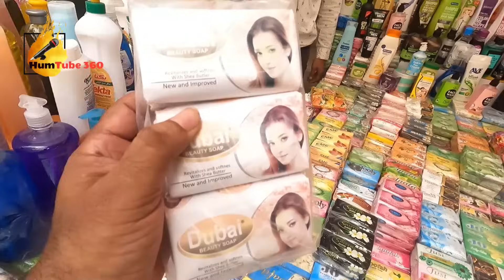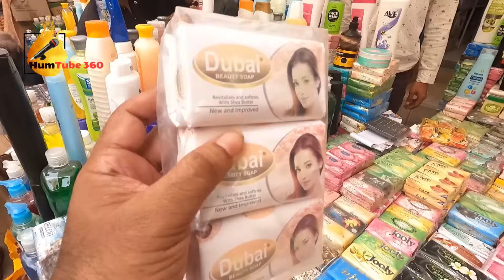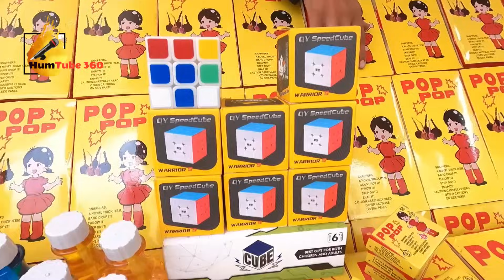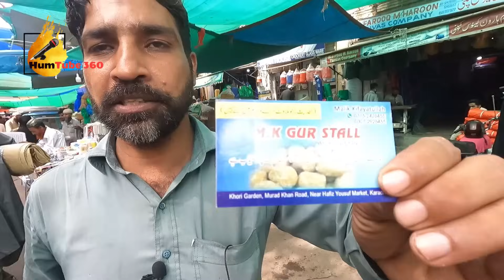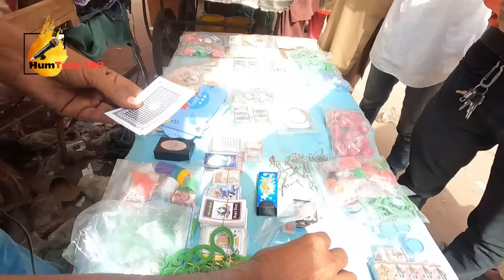Khori Garden Jodia Bazar - Oldest Wholesale Market Karachi - Bolton Market.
In this video, i am giving you an update about one of the famous market in the city,  that is  Khori Garden Market, Jodia Bazar , its, very famous and  oldest Wholesale Market in Karachi.

Bolton Market,
Bolton market ka Pehla visit,
Market Info and Cosmetic Price,
Wholesale Market,
Dry Fruits ,
Brown Sugar,
Bolton market chocolate gali,
Bolton market karachi crockery,
Bolton market karachi watches,
Bolton market makeup wholesale,
Bolton market new born baby,
Bolton wholesale market karachi,
bolton market,
bolton market karachi,
karachi bolton market wholesale makeup,
karachi wholesale market mobile,
bolton market karachi makeup,
jodia bazar,
irani products,
indian oil,
Indonesia soap,
sunday bazar.
wholesale market,
clifton sunday bazar,
up mor sunday bazar
itwar bazar,
cheap prices,
irani products,
defence sunday bazar,
khori garden market,
jodia bazar karachi price list,